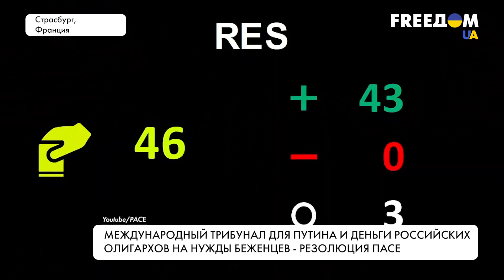Трибунал для Путина. Резолюция ПАСЕ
Международный уголовный трибунал для агрессора Владимира Путина и все деньги "кошельков Путина" – на нужды украинских беженцев. К этому призывает резолюция Парламентской ассамблеи Совета Европы, посвященная российской агрессии против Украины. Как ее принимали и какое содействие получит Украина – смотрите в материале.